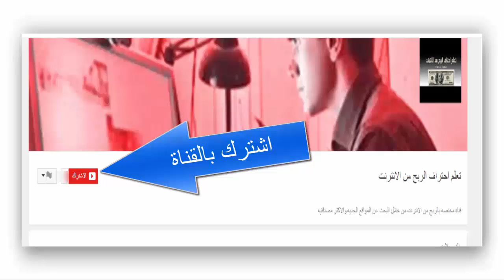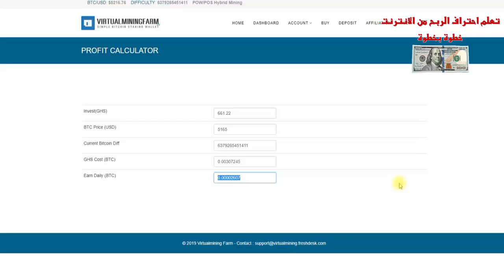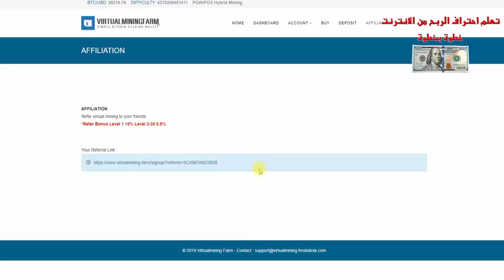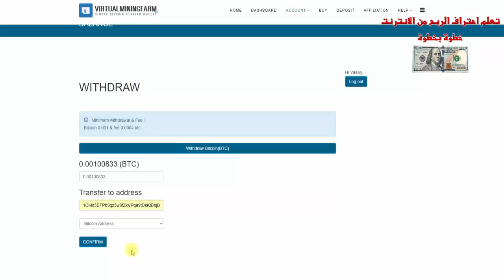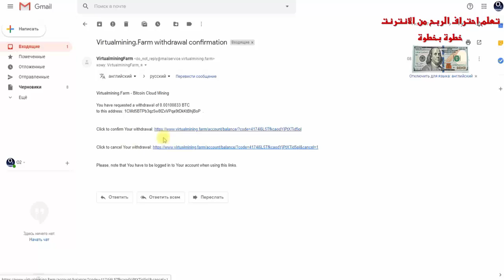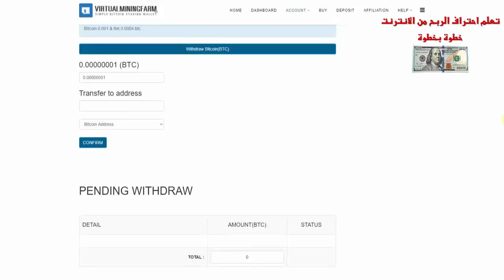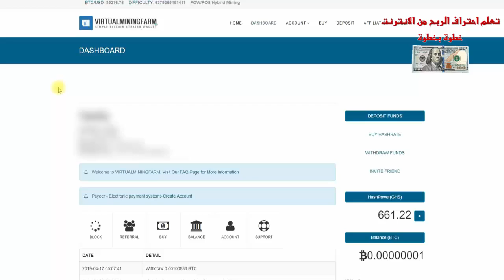سارع واجعل لك دخل يومي عبر تعدين البتكوين ومضاعفة اموالك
▂ ▃ ▅ ▆ █ شروحــــات عن المواقع الصادقه والموثوقه █ ▆ ▅ ▃ ▂
▬▬▬▬▬▬▬▬(ஜ۩۞۩ஜ)▬▬▬▬▬▬▬▬▬